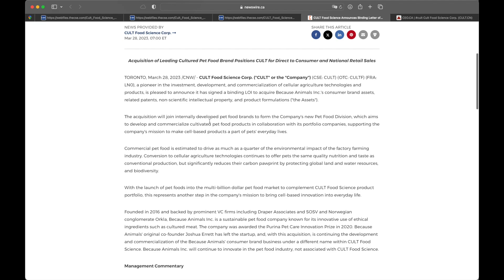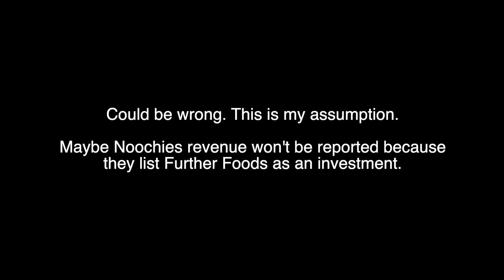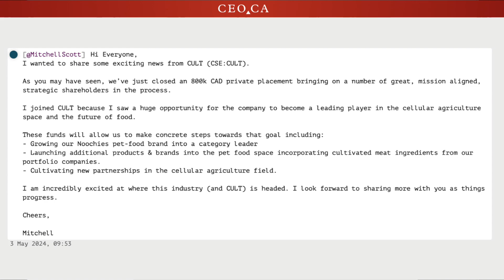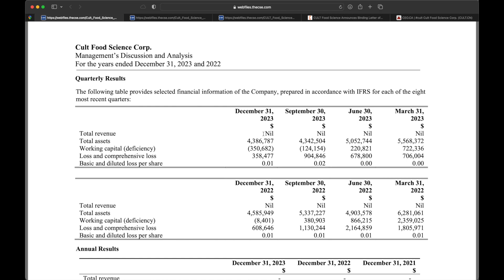Cult Food Science Update (May 2024)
CULT Food Science has just released their end of year 2023 financial report. While my investment thesis hasn't proven correct yet, we do seem to be trending in the right direction.

SOURCES
Management’s Discussion and Analysis Dec 2023

CULT Food Science Announces Binding Letter of Intent to Acquire "Because Animals" Consumer Brands and Formulations

CULT Food Science Announces Noochies! Brand Launch and Commercialization Outlook